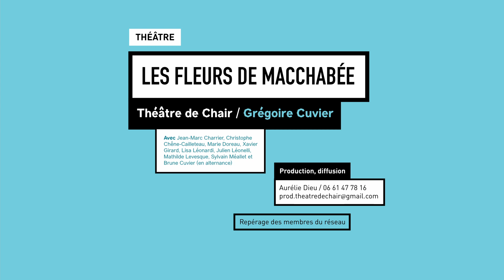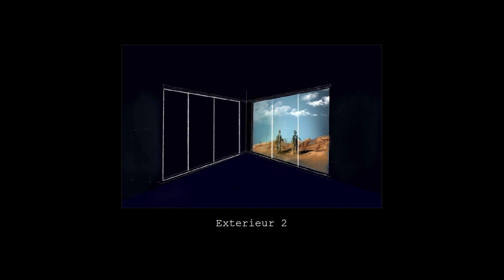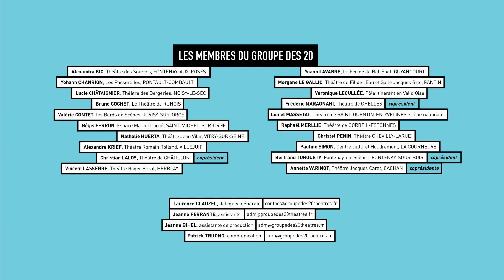PLATEAUX 19&20 OCT 2021 / LES FLEURS DE MACCHABÉE / THÉÂTRE DE CHAIR (Grégoire Cuvier)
Projet présenté et enregistré lors des Plateaux des 19 et 20 octobre 2021 du Groupe des 20 Théâtres en Île-de-France au Théâtre de Chelles.

LES FLEURS DE MACCHABÉE
Théâtre de Chair / Mise en scène Grégoire Cuvier
Théâtre

Les Fleurs de Macchabée est un polar fleuve pour le théâtre. En huit heures de spectacle, la troupe du Théâtre de chair nous emmène, de Marseille à Tel-Aviv en passant par la Touraine, sur les traces d’un homme dont la nécessité de tuer plonge ses racines dans ses propres blessures. Empruntant les codes des séries policières, Grégoire Cuvier interroge, avec cette nouvelle création, notre besoin inné de justice… de la noirceur de ses origines à l’impérieuse nécessité de son accomplissement !

CRÉATION
automne 2022

DISTRIBUTION
Création et mise en scène : Grégoire Cuvier
Avec Jean-Marc Charrier, Christophe Chêne-Cailleteau, Marie Doreau, Xavier Girard, Lisa Leonardi, Julien Leonelli, Mathilde Levesque, Sylvain Méallet, Brune Cuvier (en alternance) Scénographie et lumières : Camille Duchemin
Musique originale : Alexandre Saada
Costumes : Camille Pénager
Conseillers artistiques police : Commandant Christophe Porcher, psychologie Audrey Cuvillier (psychologue)
Assistance mise en scène : Laetitia Poulalion

MENTIONS
Production : Théâtre de chair
Coproduction (en cours) : Scène nationale de Saint-Quentin-en-Yvelines / La Ferme de Bel-Ébat à Guyancourt
Soutiens : Le Prisme d’Élancourt / La Grange Dimière de Fresnes / Le Lieu à Gambais / Le Théâtre Jean Montaru à Marcoussis / Anis Gras, Le Lieu de l’autre à Arcueil.

Le Théâtre de chair est subventionné par la Région Île-de-France au titre de la Permanence artistique et culturelle et par la Communauté d’agglomération de Saint-Quentin-en-Yvelines.